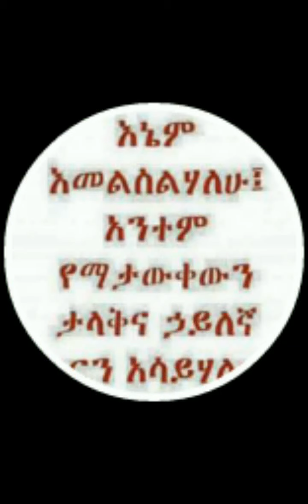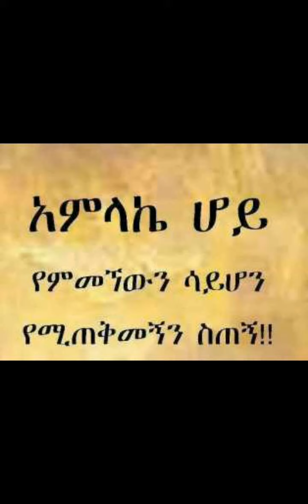This is short description of my life in Adigrat Un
Praise the the Lord